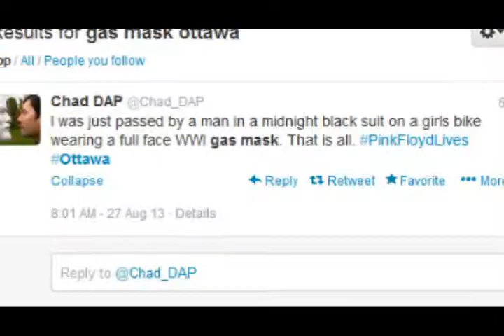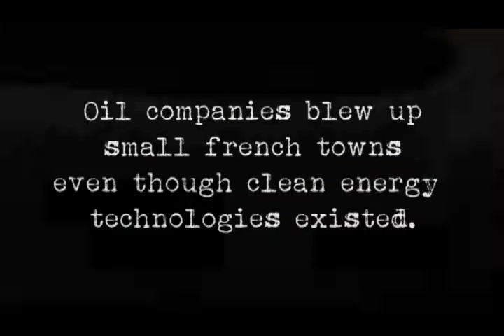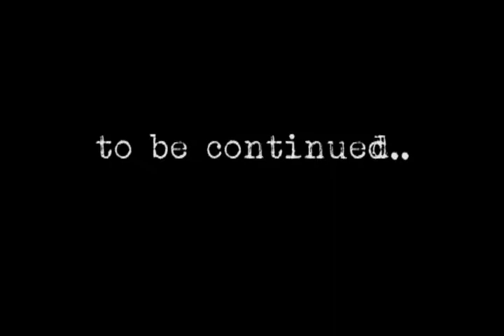MYPROTEST (feat. Hilotrons) by ADORNATO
MYPROTEST was an anonymous performance & media art project, and social media experiment exploring the theme of protest. It resulted in a 7-page, mostly redacted RCMP investigation into my art practice that I discovered through an ATIPS request years later. To see the mostly redacted investigation report and more about the art project, visit my

This is a video I made about my performance art project in 2016 to cap off the project. One of my favorite Ottawa bands, Hilotrons, agreed to let me use their music for this Art Video. A short artist talk doc about the project is currently in production.